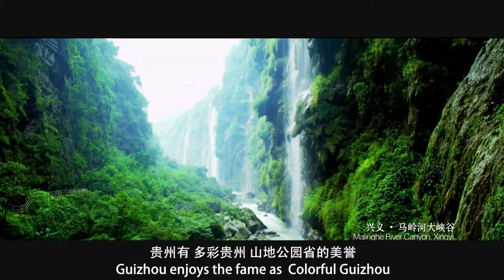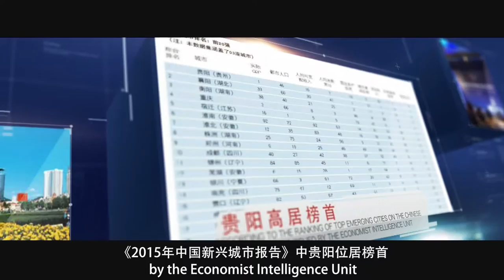Welcome to Guiyang